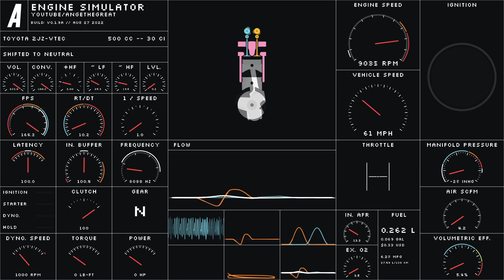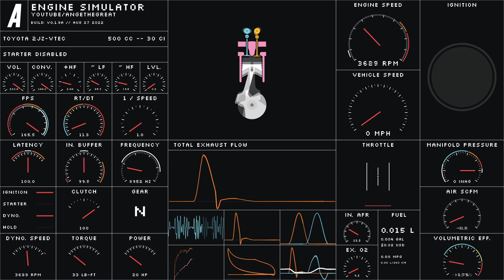What Would a 2JZ Sound Like With 1 Cylinder?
we do a little brappppppp